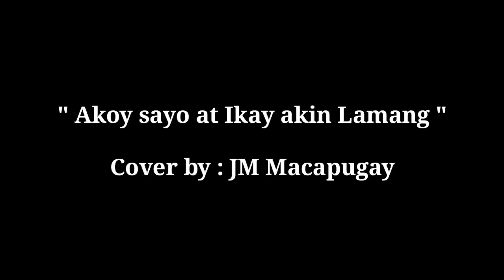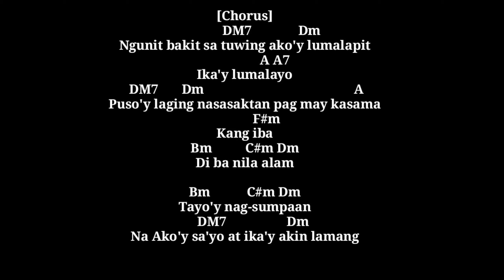Akoy Sayo at ikay akin Lamang - First Circle (Chords and Lyrics) Easy Guitar Tutorial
Akoy Sayo at ikay akin Lamang Easy Guitar Tutorial With Chords and Lyrics